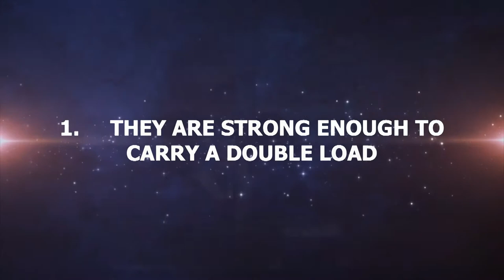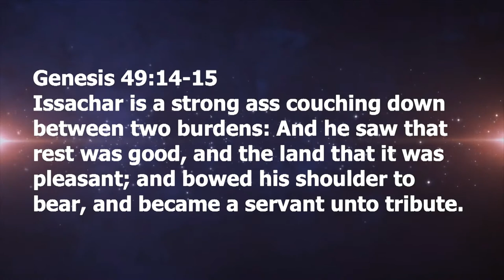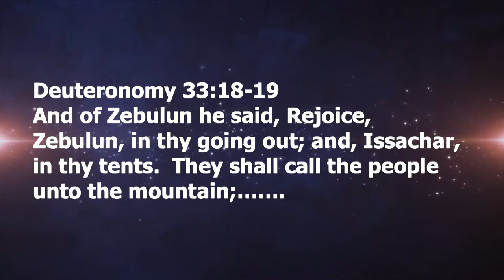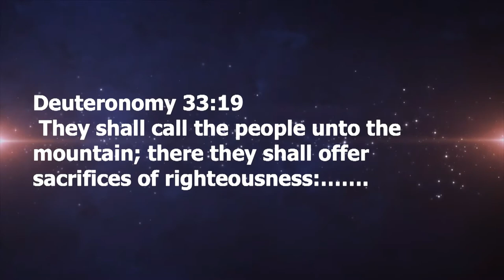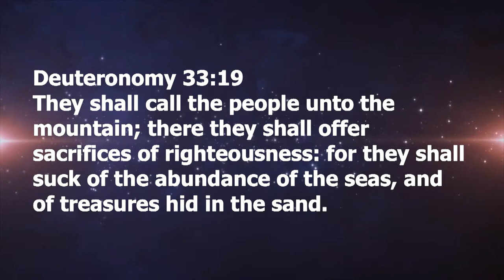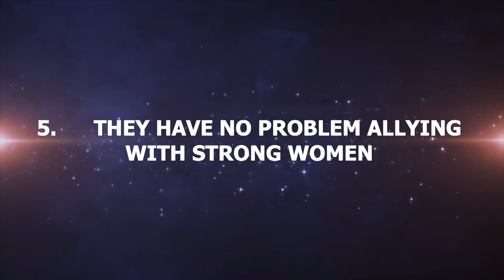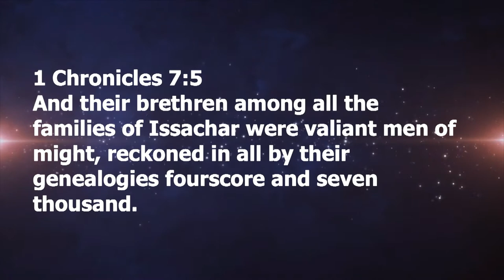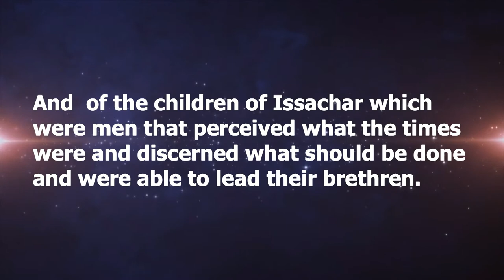Pastor Mike Brown-Sons of Isaachar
A Father's Day Sunday morning service at Faith and Wisdom Church in Branson, Missouri on June 20, 2021.